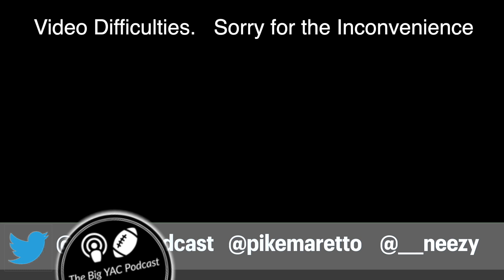Episode 3: Our First Guest!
Mike and Nico introduce their first guest, Taj Collins-Faison! They discuss their dating lives, fantasy football, and Taj’s take he’s bringing to the bank!

0:00 Introducing Taj/Story Time
10:23 2 Minute Drill/NFL News
15:15 Fantasy Stories w/Taj
24:09 Josh Allen story
26:19 Where do you draft Saquon?
31:29 Tight End Crapshoot
34:42 Fantasy Rookie Locks
42:34 Predicting Division Winners
51:11 Take It To The Bank!
54:45 Conclusion